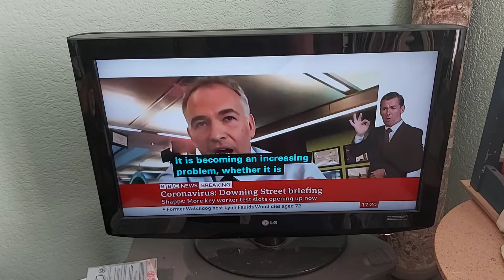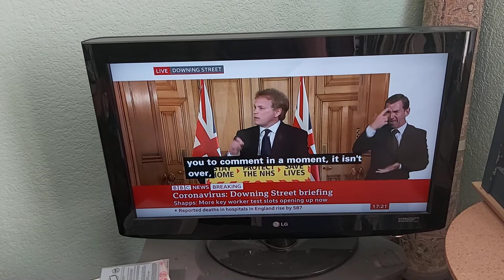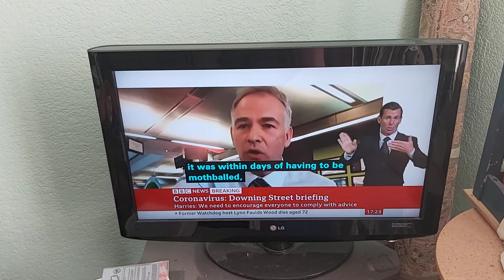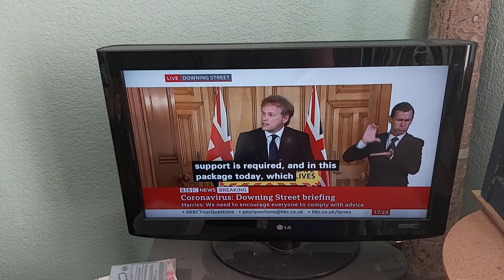2nd Questions by Roger Johnson of BBC North West local news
Government Press Briefings BSL live at 17:00 on BBC News Channel on Friday 24th April 2020